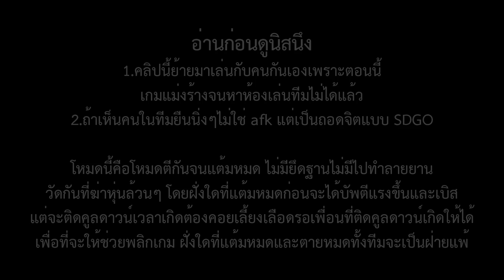Gundam Battle Operation Next พุ่งไปเลยยานจัสติสแห่งความยุติธรรม